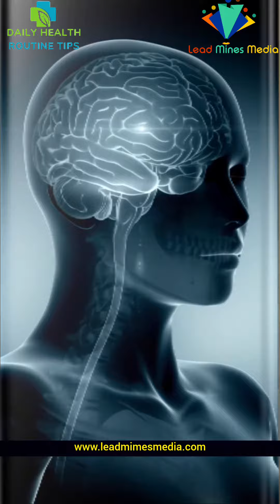Brain Tumor Myths and facts | Brain Tumor Is Not Cancer! | Cancer Symptoms, signs and treatment